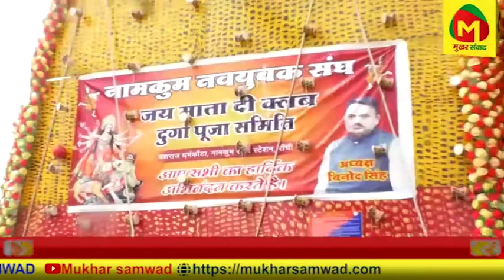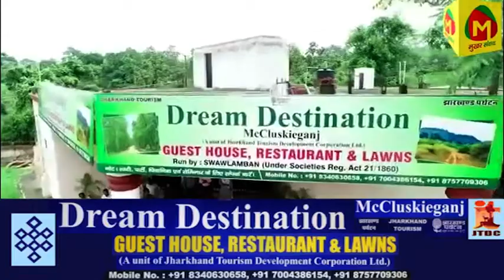बाघमारा विधायक ढुल्लू महतो और विजय झा आमने-सामने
ढिल्लू महतो पर भाजपा सरकार में भी हुए कई मुकदमे: विजय झा

notification.